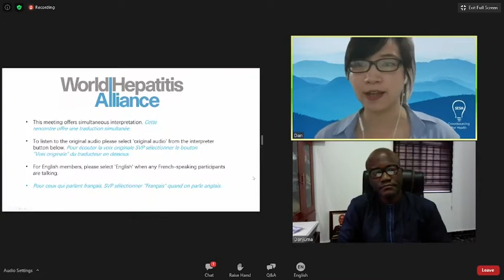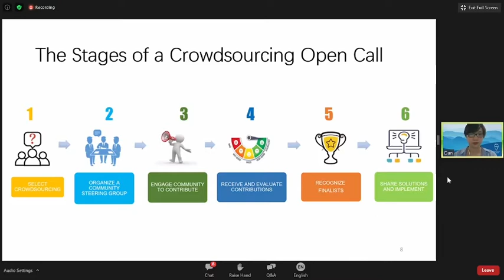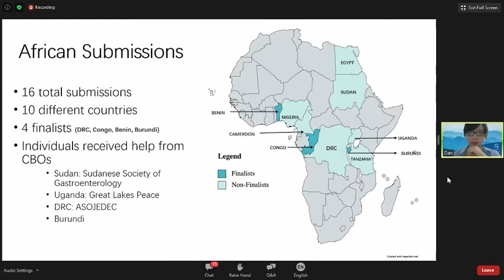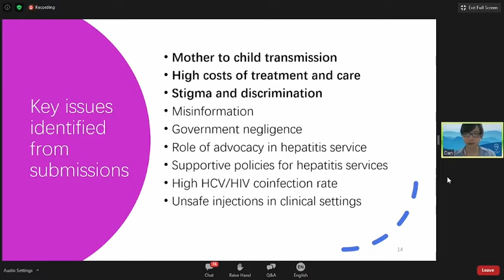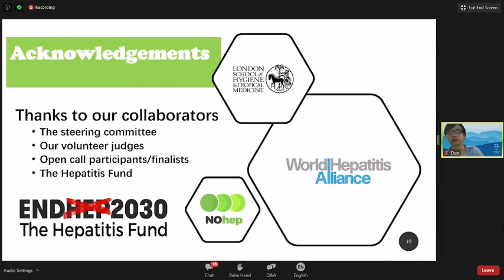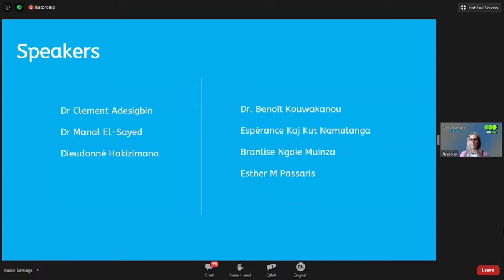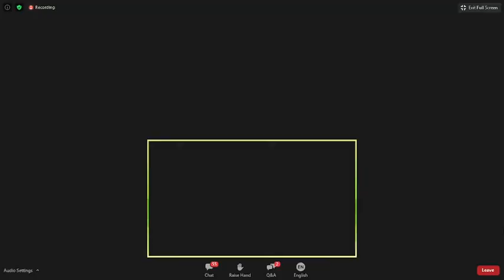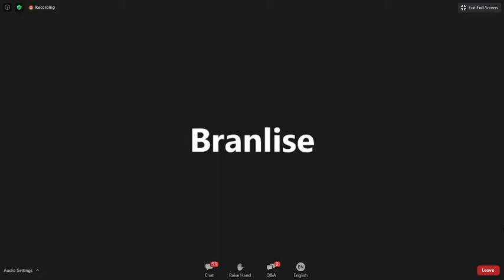BEHIND THE NUMBERS: THE IMPACT OF HEPATITIS ON PEOPLE AND COMMUNITIES IN AFRICA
Hear from different voices from across Africa discussing the challenges faced within the region and solutions for those challenges. The meeting is organised by the World Hepatitis Alliance (WHA) and the London School of Hygiene and Tropical Medicine (LSHTM) as part of the Global Hepatitis Open Call.